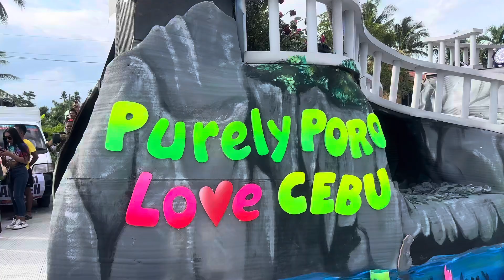PASIGARBO SA SUGBO 2023 STREET DANCING-PORO CAMOTES CEBU PHILIPPINES 🇵🇭